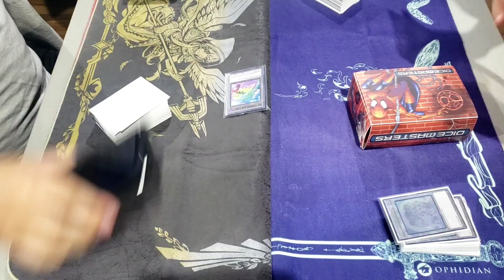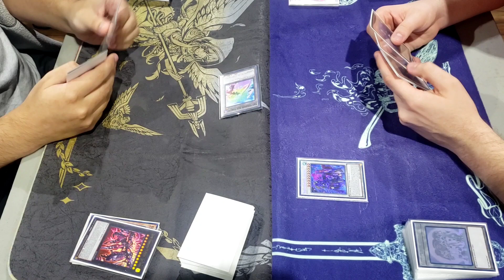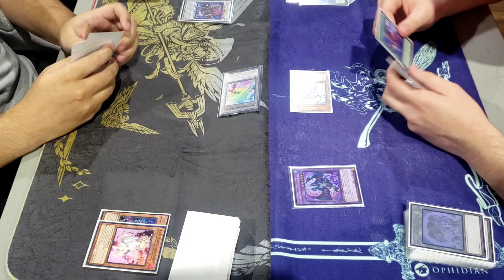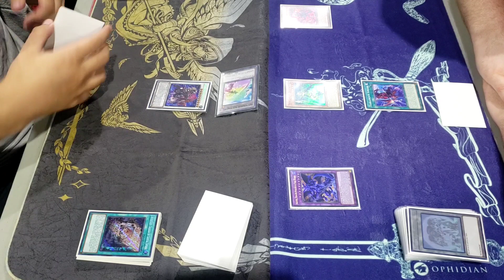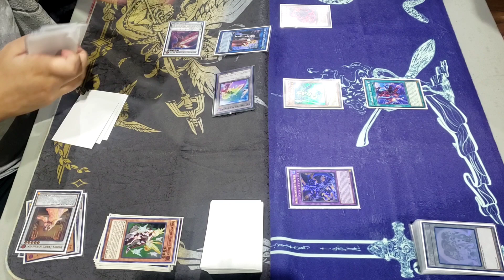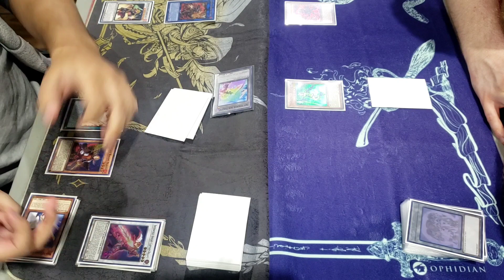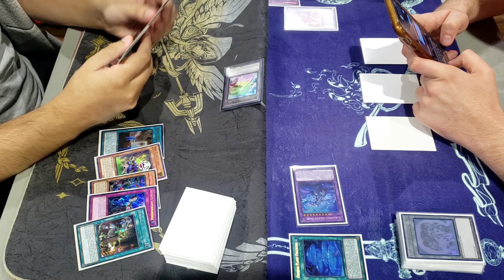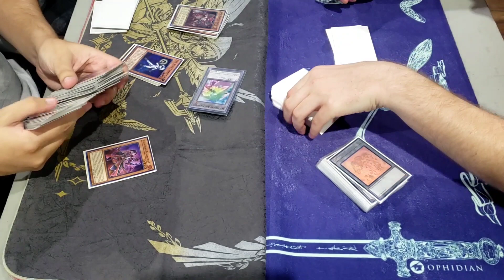Yugioh: Infernoble Vs Tearlaments